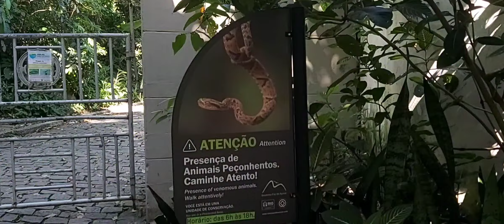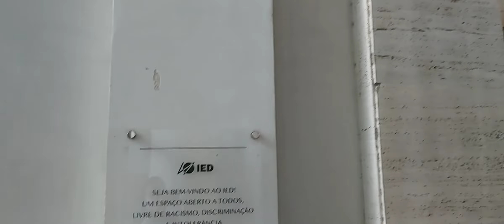O QUE FAZER NA URCA? Praia Vermelha, Mureta da Urca e Praia da Urca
Vídeo de hoje será pelo bairro da Urca, no Rio de Janeiro.

Passaremos pela:

- Praia Vermelha, onde fica a estação do Pão de Açúcar.
- Mureta da Urca: Famosa pelo por do sol e cerveja gelada.
- Praia da Urca: Fica do outro lado da Urca, menor e menos conhecida.

🏨 Clique aqui e reserve sua hospedagem próximo ao bairro da Urca e ao Pão de Açúcar com o melhor preço

🎫 Evite filas e compre online seu ingresso para o Pão de Açúcar

Ajude no crescimento do canal ❤️

📲 Me siga no Instagram: @viagenseafiins